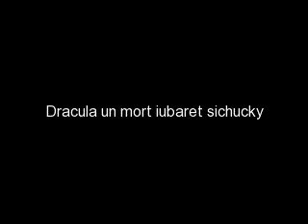Dracula un mort iubaret si chucky papusa ucigasa